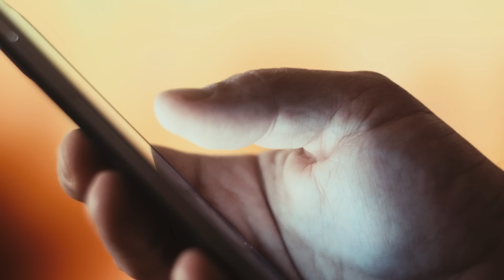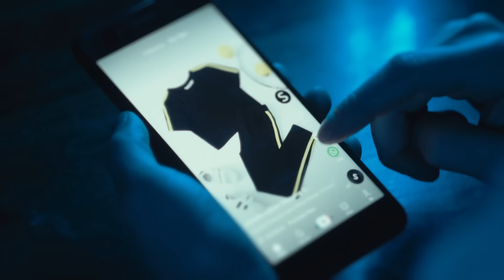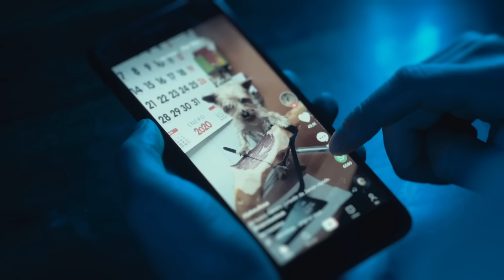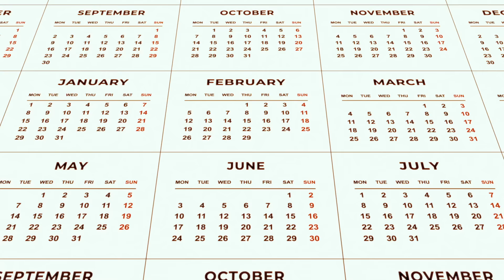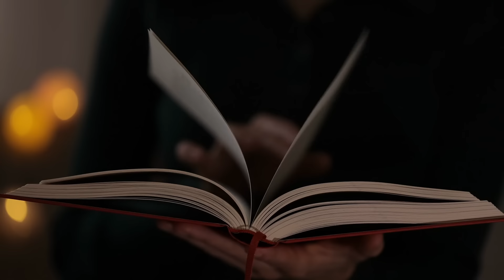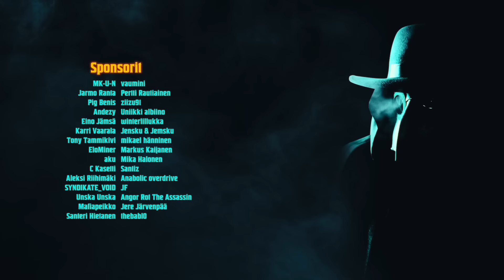"Miimikot" matkivat ihmisiä | 6 häiritsevää tarinaa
Monissa eri kulttuureissa, mytologioissa ja uskomuksissa puhutaan salaperäisistä henkiolennoista, jotka pystyvät imitoimaan tai matkimaan ihmistä. Oli kyseessä sitten Doppelgänger, Skinwalker tai vaikka islamin kansanperinteen Jinn – ne ovat vain pieni osa niistä uskomuksista, joihin jollain tapaa liittyy ihmisen “miimikointi” jonkin paranormaalin entiteetin toimesta. Henkilö voi kuulla perheenjäsenen äänen kutsuvan tyhjästä huoneesta tai käytävällä voi kävellä jopa täysin kiinteä kopio jostain tietystä ihmisestä. Ja joskus nämä olennot voivat jäljitellä sinua itseäsi.

Kiitos katsomisesta!